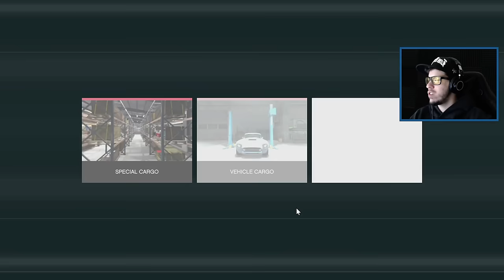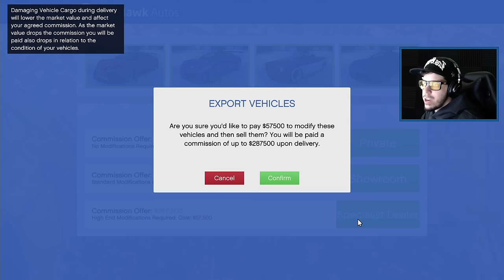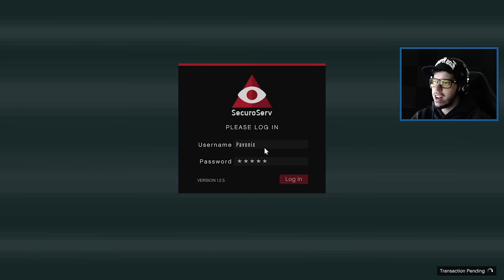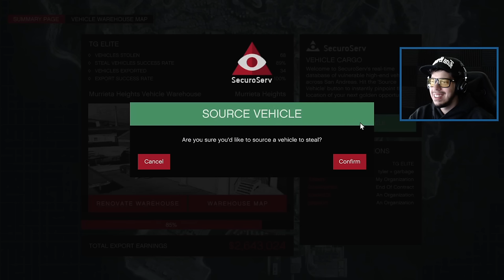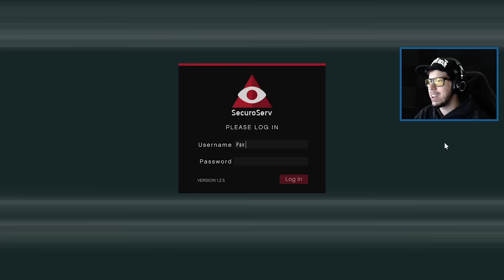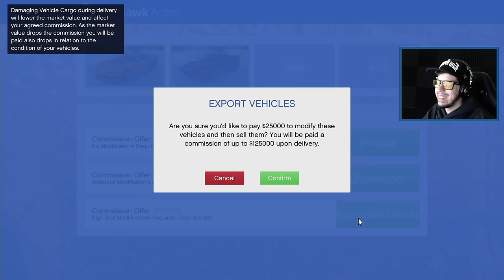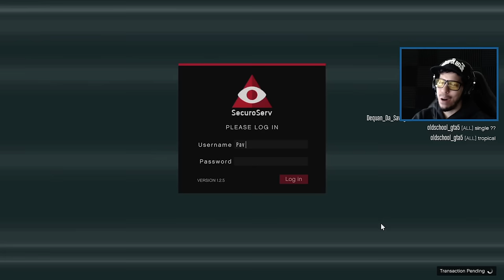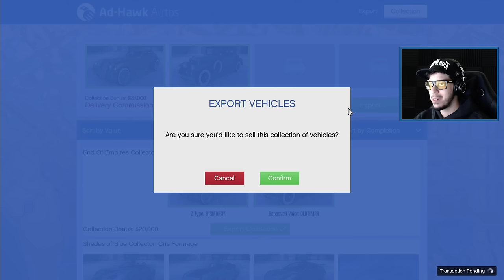GTA 5 IMPORT/EXPORT DLC - EXPORTING RARE CAR COLLECTIONS & MAKING MONEY!! (GTA 5 Import/Export)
GTA 5 NEW DLC "GTA Online: Import/Export Update" missions showcasing the new import/export cars update exporting new rare supercars collections in GTA 5 Online!!

If you enjoyed the video & want to see more GTA 5, press that Like button!